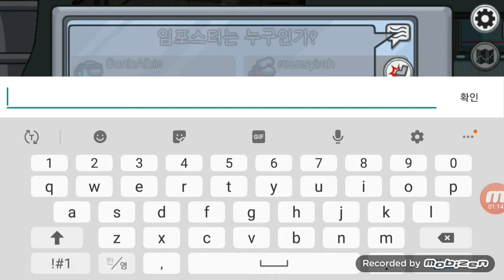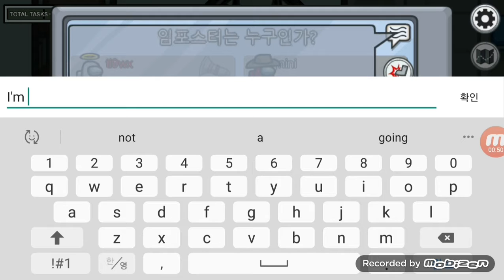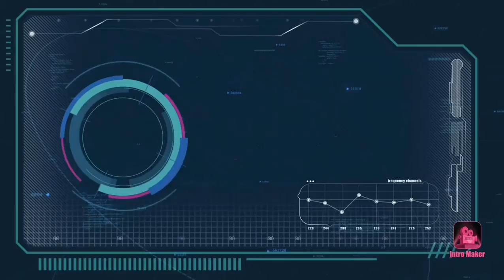슬기로운(?) 임포스터 생활 (어몽어스#5)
슬기로운(?)임포생활이 시작됩니다!